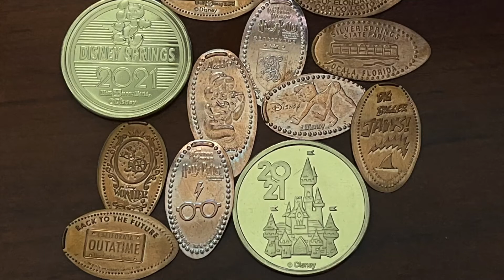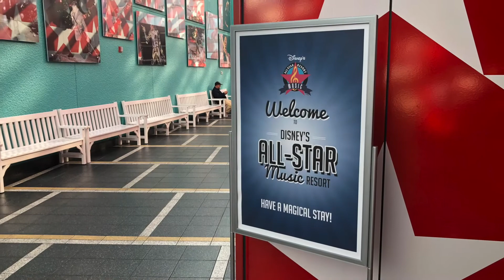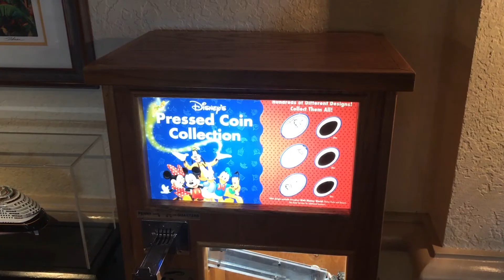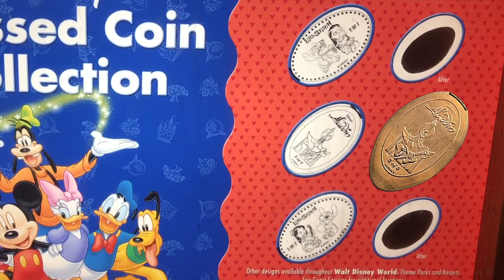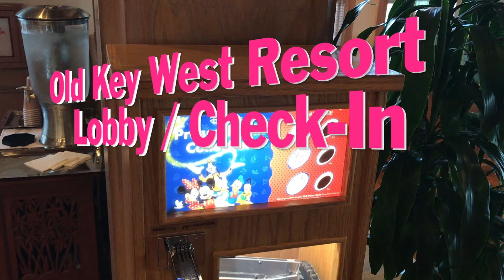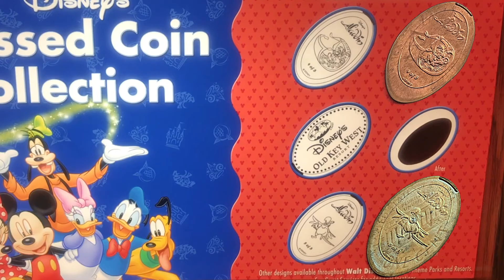Aladdin Pressed Penny Mini-Set | Walt Disney World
I will admit I really enjoyed finding these mini-sets years ago on my trips to Walt Disney World.  Hunting all over property to find each one was a lot of fun.  But unfortunately over time some of the designs have been retired, but I still wanted to showcase these sets for everyone and will mark in the video which designs are no longer available.  It's also kind of fun to see how some of these places have changed in just a few years.  Have a wonderful week and Keep on Pressing!

David Klinck
DavidsCoinTravels